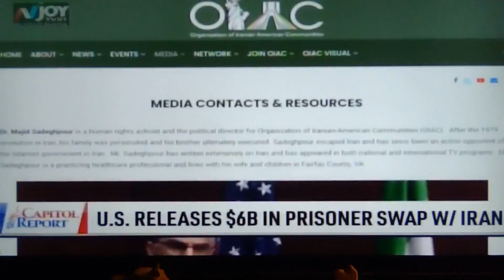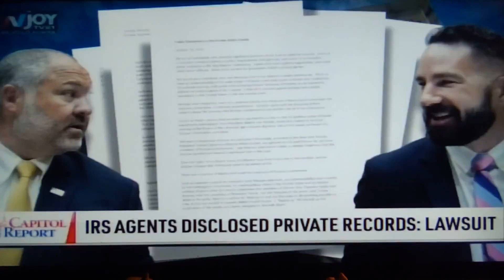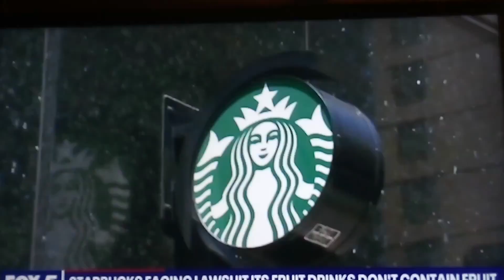9/19/23 Where Oh Where All The Gold ?